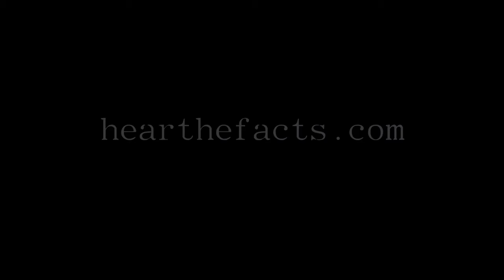Facts - Live at Album Release 13 April 2012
A live clip of Facts at the release of their debut full-length album.
13 April 2012 at the Waldorf Hotel, Vancouver
Video by Ian Macdonald. Visuals and lighting by Lief Hall.